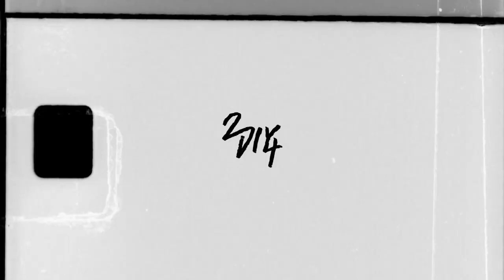INVŌKER & Ondulation - Your Feels [from 2CRY4]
2CRY4 - a selection of sincere electronic ballads

2CRY4 is the kick off to a new series of various artist compilations by 2DIY4, the sister label of Diynamic, both of which were founded by Solomun. Nine previously unheard tracks of gentle indie-electronica with drive are bound together on these releases to put the listener into a certain state: contemplative.

A very dreamy and unintrusive sound that shows the inherent beauty in melancholia. The stirring voices, surrounded by atmospheric soundscapes, immediately paints pictures of romance, heartache and sometimes hope in your mind.

Let yourself get taken on this journey.